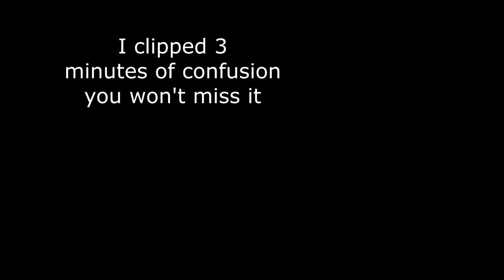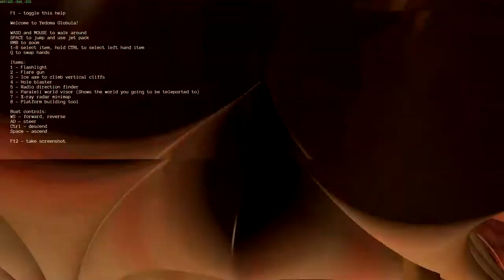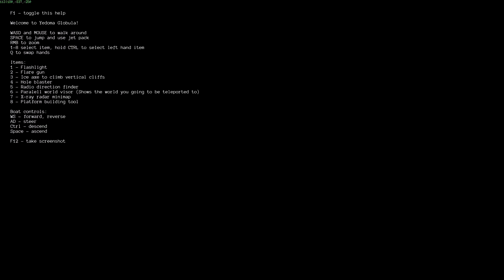A Bizarre Universe To Explore! | Let's Play Yedoma Globula